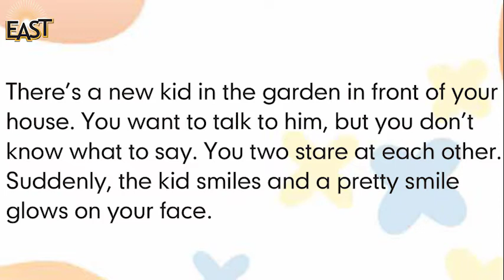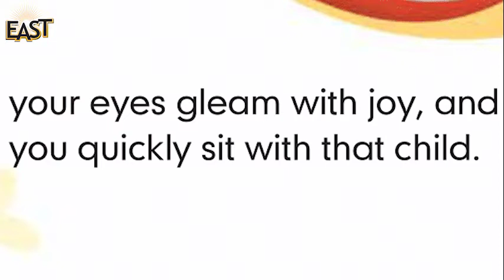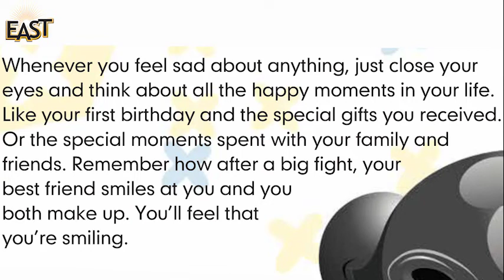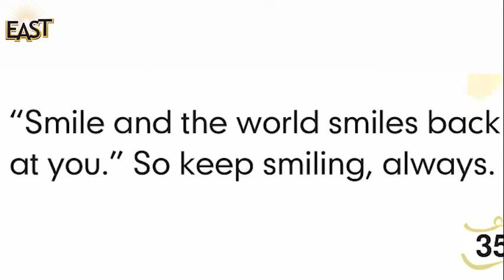Class 3,4 and 5 English